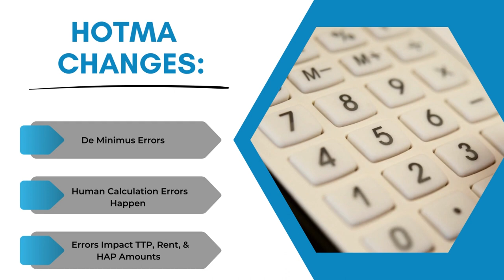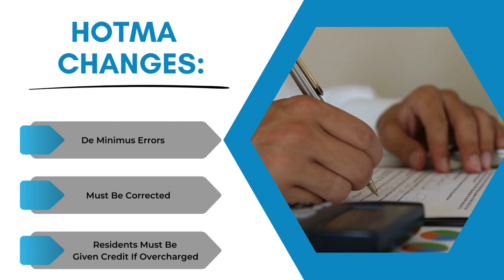Tuesday Tip: HOTMA Tidbit 6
In this week's TuesdayTip, we review one definition that offers a little grace to owners and agents who make a mistake during income calculations.